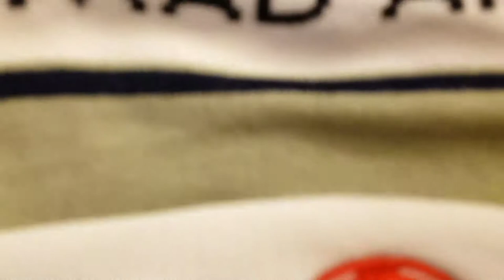Fort Wayne Mad Ants Vlog 11/09/2019